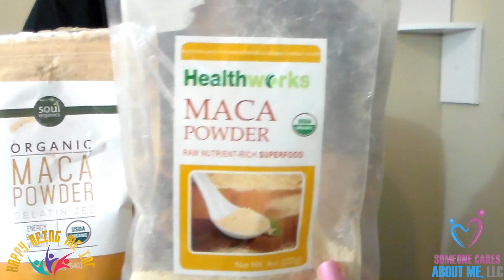Follow up on Maca Powder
What I heard about Maca Powder is true! I have more energy and have a greater  mental clarity!! I felt an improvement in just 3 days!

Unlike the jolt of energy that coffee provides maca power increases energy and stamina without the crash. So glad I tried it!

If you have tired it please leave your experience in the comment section.

Cya soon! :)